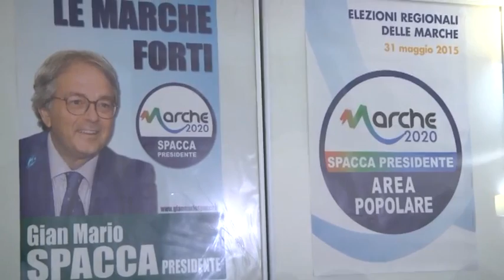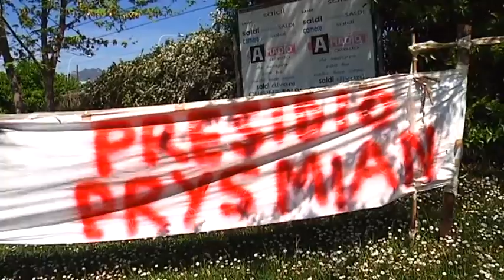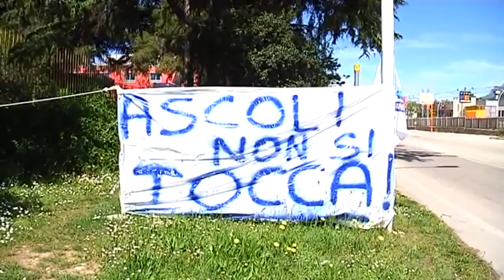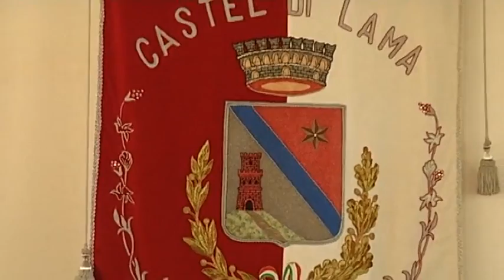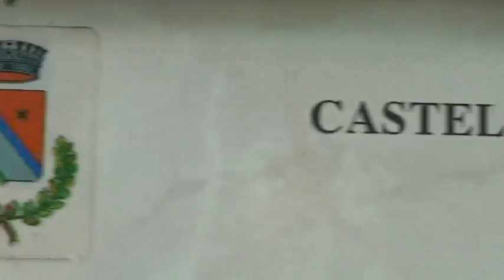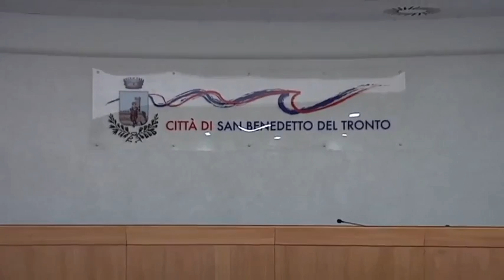J NEWS PICENO del 04 Maggio 2015